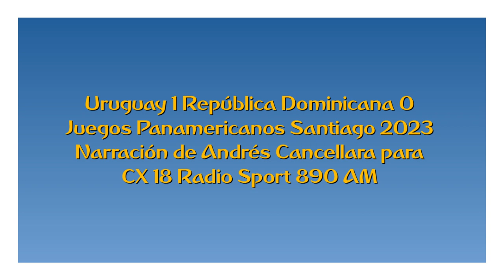Uruguay 1 República Dominicana 0 - Panamericanos 2023 (por Andrés Cancellara)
El gol del partido, por Andrés Cancellara y Fernando Corchs para Sport 890.